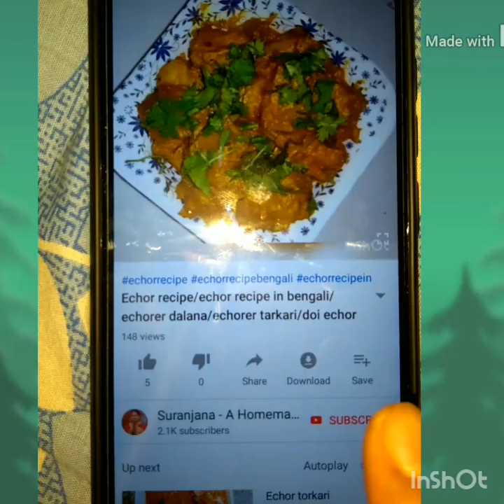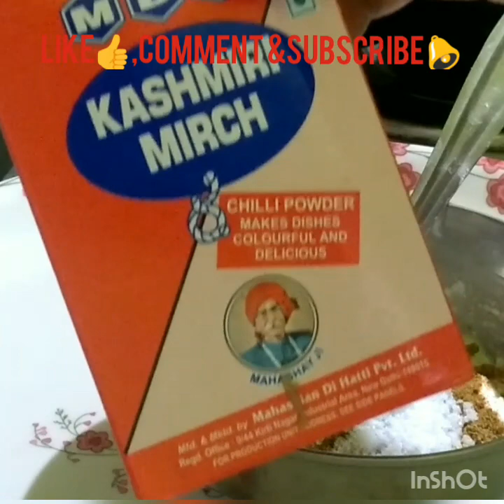দই কচুর দম/kochu recipe/niramis kochu recipe/kochur tarkari/taro root cirry/bengali recipe/doi kochu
কচু খেতে অনেকেই পছন্দ করেন না। তবে এইভাবে বানালে পছন্দ হবেই।

তাই আজই বানিয়ে ফেলুন দই কচুর দম।

উপকরণ:-
কচু/গাটি কচু
আলু
দই
আদা বাটা
টমেটো বাটা
হলুদ গুঁড়ো
লঙ্কা গুঁড়ো
জিরে গুঁড়ো
নুন
মিষ্টি
তেল

রেসিপি ভালো লাগলে অবশ্যই like ও comment করুন।